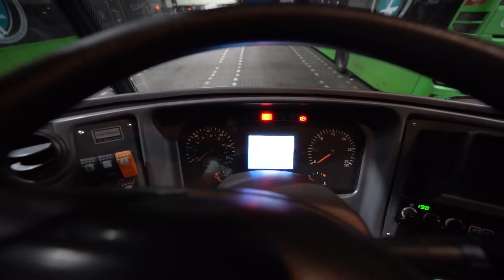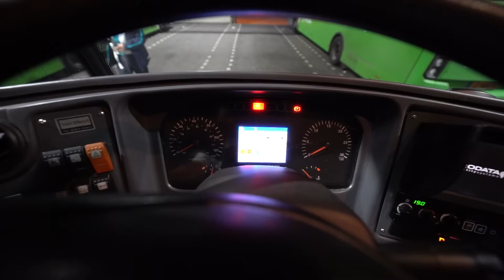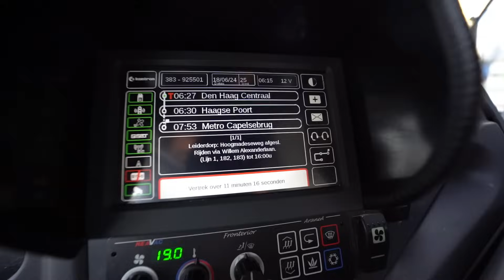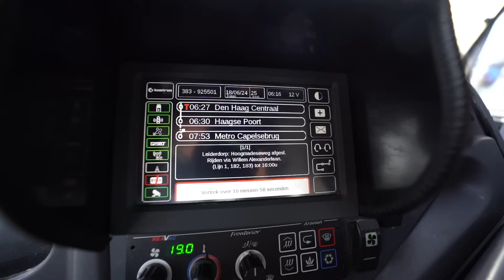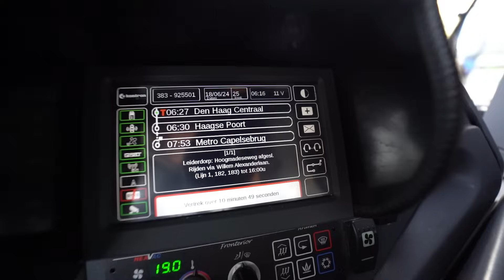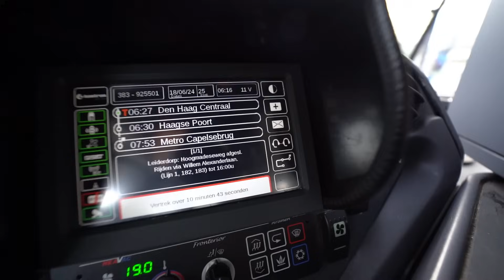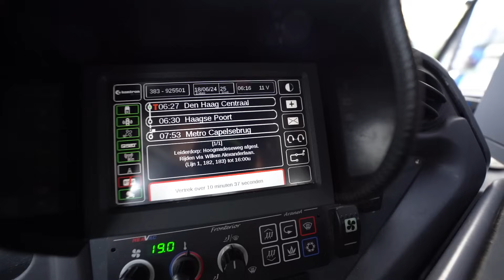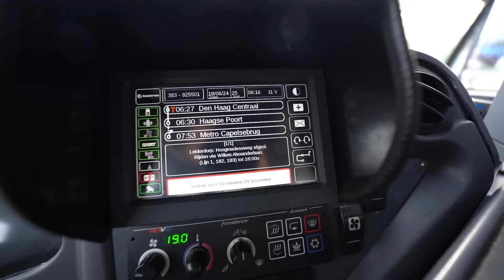DIT IS ZO DOM VAN MIJ... MELDINGEN IN HET SYSTEEM? HOE WERKT DAT? BUSCHAUFFEUR VLOG #152